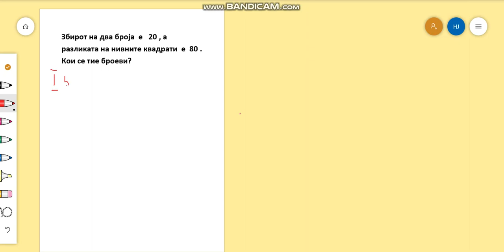Primena na linearni ravenki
Primena na linearni ravenki  kaj prirodnite broevi
Se nadevam na podrška na sledniov kanal za edukacija